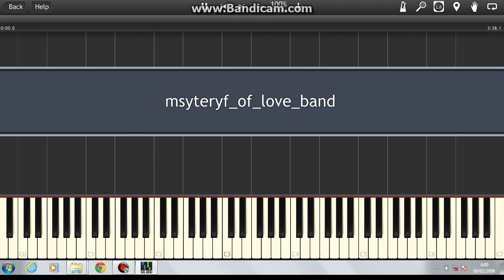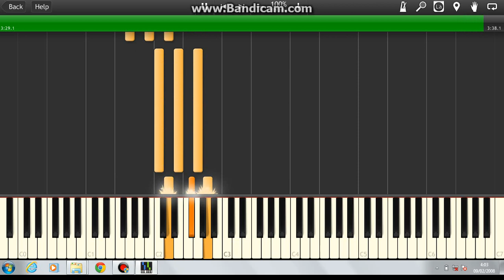Sufjan Stevens - " Mystery Of Love " Piano Chords Only Midi Synthesia Lesson How To Play Easy